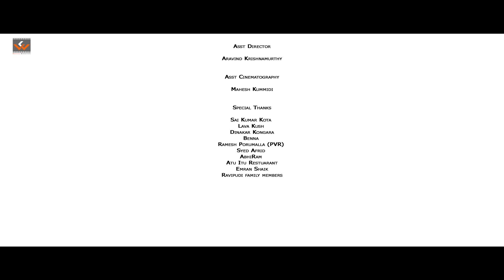Kulfi -Bossuu Lucky Part -2 | 4k | Wednesday Entertainments | Gowri Naidu | JeevanPriya Reddy | SDT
Here is the 'KULFI -Bossuu Lucky PART-2' Please do watch and share your comments

A Wednesday Entertainments LOVE STORY

Acting Team:
Gowri Naidu
Jeevan Priya
Lavanya
Prem Chandra Prasad
Meeravali
Venkateswarlu

Story Narration:
Sai Dharma Teja

Producers:
Raja Sekhar R
SR

Cinematography:
Ganesh B Parugani

Cuts & Colors:
Sai Veera

Music composed & Programmed by:
Sugeet mathurti

Vocals:
Asha Kiran, Adithya, Sugeet Mathurti

Sfx & Mix Mastering
Shibin Chrisby

Sound Engineer
Vikas Varma

Asst Cinematography
Mahesh Kummidi

Asst Director
Aravind Krishna Murthy